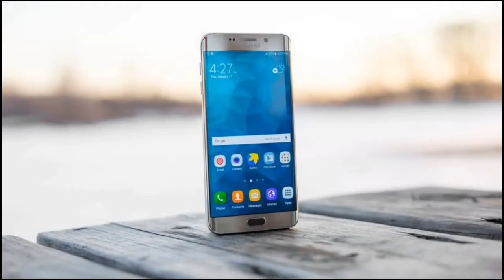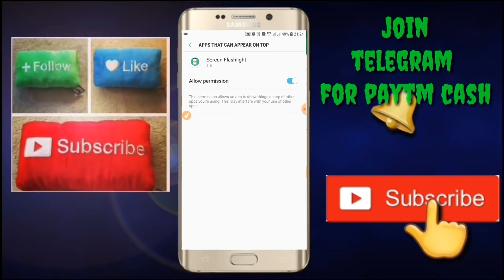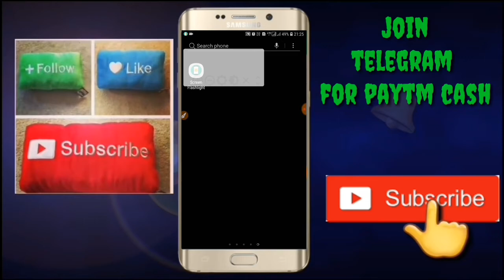How to use front flash during video call | video call karte time front flash kaise on kare 100% work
telegram channel link :-MY SUPER TEAM 11